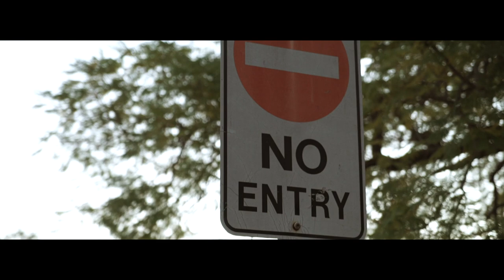(I Said) Lime [MUSIC VIDEO] | UQ LAW REVUE 2019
MUSIC VIDEO featured in the 2019 UQ Law Revue | Planet Earth: Endgame

Lyrics by Georgia Alderton and Lachlan Glaves.
Produced by Zeke Foster.
Filmed by Tyler Sajko and Nicki Murray.
Edited by Nicki Murray.

Based on ‘(I Said) Hi’ by Amy Shark.

LYRICS
I work in the corner, like a tired lawyer
Spaced out with my AirPods,
One hand on my phone
My debit card pumps cash into the app
So I can hit the road, let’s do it all again

Tell 'em all I said bye (bye)
Tell 'em all I’m gonna ride (ride)

Now I’m half awake, thought what transport should I take?
When I pull up to arrive, want you checkin out my ride
Won’t look like a chump, City Cycle going south
When I put that helmet on, yeah, I’m just getting started.

Tell 'em all I said Lime, hope you've been well
You've been asleep in commuter hell
Tell 'em all I said Lime, have a nice day
I'll be on time, don't worry 'bout me

Tell 'em all I take Lime (lime)

If I follow road rules, I won’t get arrested
Scootin' out from my home, feeling pretty dope
My Dollarmites all run out on the slope
But when it throws me off, I get back on again!

Tell 'em all I drove Lime, drinkin' my s’well
Lookin’ like a sleaze like Cardinal Pell
Tell 'em all I rode Lime, took it to a date
I'll be on time, hey where you go-ing’?

Tell 'em all I said Lime (Lime)
Tell 'em all I watch Lime (wire)

Lying on my side, watching cars drive by
And I bet the whole world thought that I’d take the bus today

Lying on my side, watching blood drip by
And I bet the whole world thought that I hit a bus today

Dying from my Lime, watching life flash by
I for-got the brakes don’t work well on rainy days

Losing my mind, passer-byes pass by
And I thought shit, really should’ve taken that bus today
Yeah, I bet the whole world thought that I‘d take the bus

Tell 'em all I sued Lime, send them to hell,
Starting a suite cos my skull is eggshell
Tell 'em all I sued Lime, need legal aid,
I'll be just fine, don't worry 'bout me

Tell ‘em all I sued Lime (lime)
Tell ‘em all I sued Lime